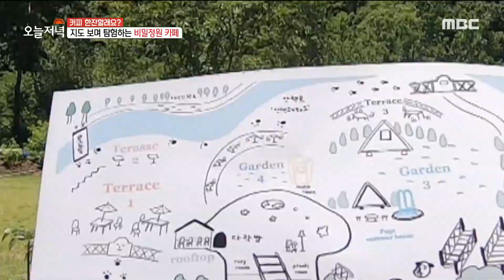[생방송 오늘 저녁] 지도 보며 탐험하는 비밀정원 카페🗺️?! 풍경 보고 음료까지 일석이조💐😍!, MBC 220607 방송